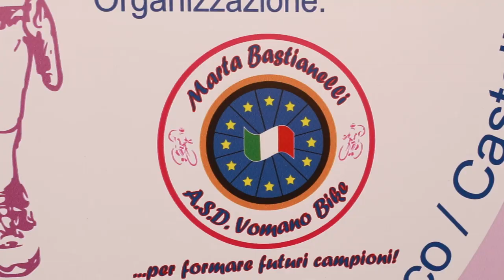Countdown per i campionati italiani di ciclismo femminile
Conto alla rovescia per i campionati italiani di ciclismo femminile su strada che partiranno esattamente tra un mese da Notaresco. Un evento sportivo di livello nazionale che vedrà impegnate le categorie delle donne juniores e delle donne elite e che coinvolgerà cinque Comuni teramani